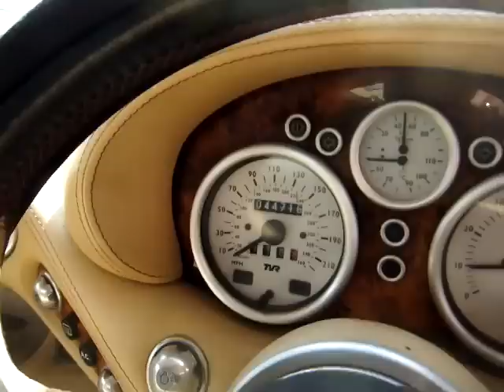TVR CERBERA 4.2L V8 COUPE 05-97 DARKRED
751716 TVR CERBERA 4.2L V8 COUPE 05-97 DARKRED